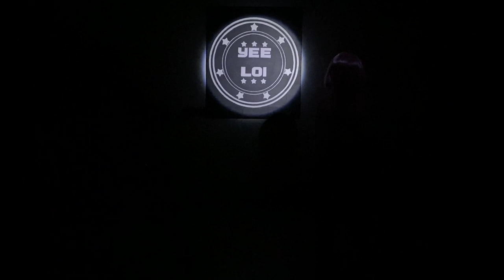Whats That Noise / Yee Loi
Celebrating the launch of our debut album, here's our song "What's That Noise" Hope you like it.